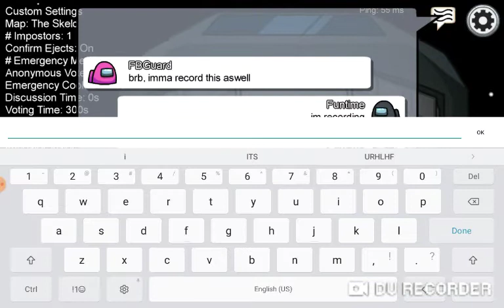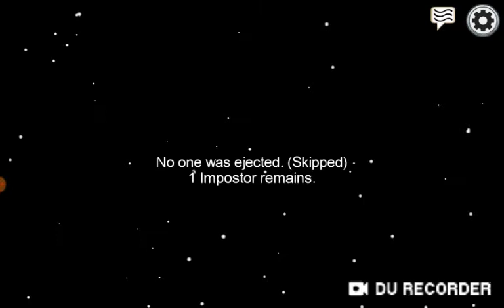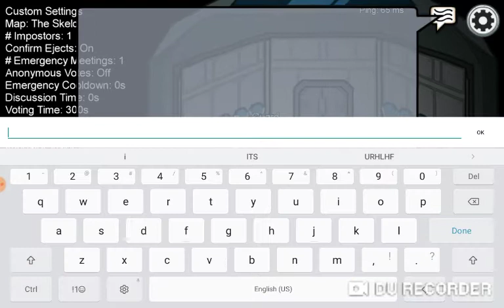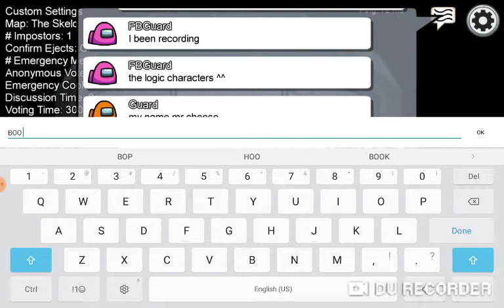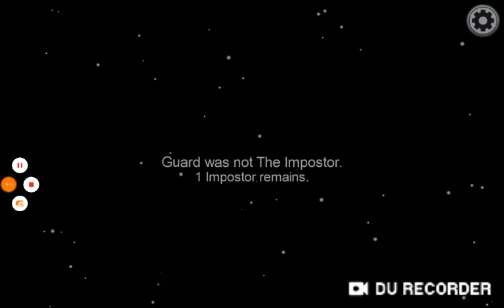Playing with Funtime bonnie guard